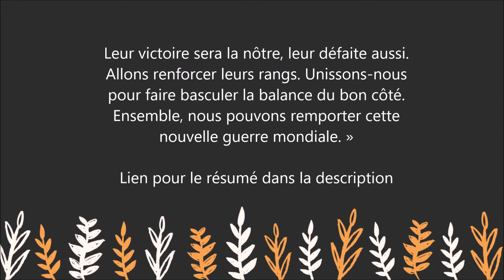Journal de guerre écologique : Hugo Clément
Pour lire le résumé et commander le livre  " Journal de guerre écologique" sur Amazon :